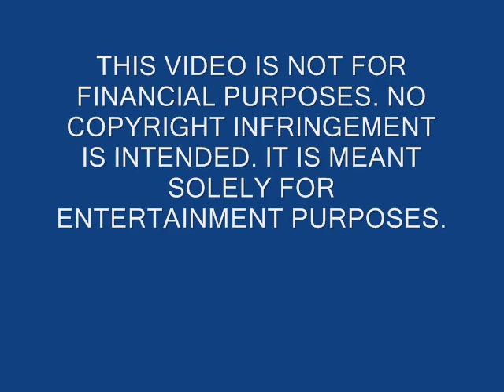Captain America Primo Victoria Sabaton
Happy Holidays, whether your thing is Winter Solstice, Christmas, Hanukkah, Yule, Saturnalia, Dies Natalis, nothing, or something else. This is one of 3 Marvel Comics music videos I have made to provide joy and happiness to its viewers. I hope you enjoy! :)